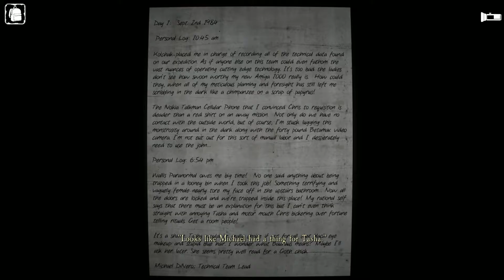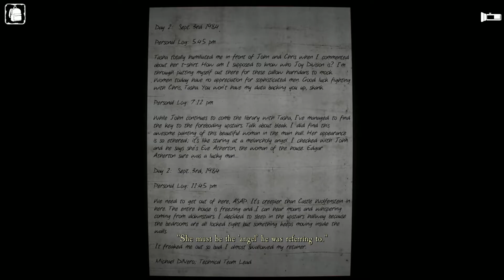MIRROR MIRROR - Curse - Part 6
You probably shouldn't watch this one in the bathroom with the lights off...